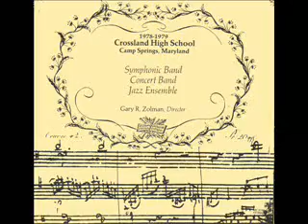Crossland HS Jazz Ensemble - Broken Promise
Crossland High School, Camp Springs, MD 1979
Ron Kronz, Saxophone
Gary Zolman, Dir.